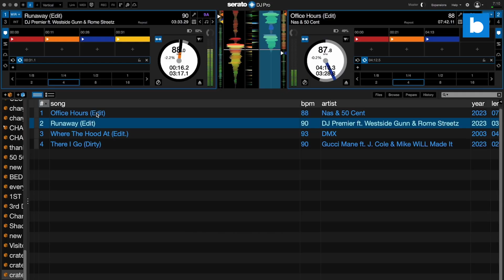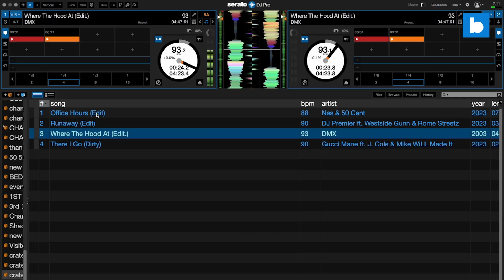DJ Fuze Flips Tracks From 20 Years Apart: ’20-Year View’ for September 2023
DJ Fuze, a mixer on Los Angeles' REAL 92.3, gets busy with tracks released 20 years apart for Beatsource's 20YearView series.

Beatsource is the music streaming service for DJs who play everything.